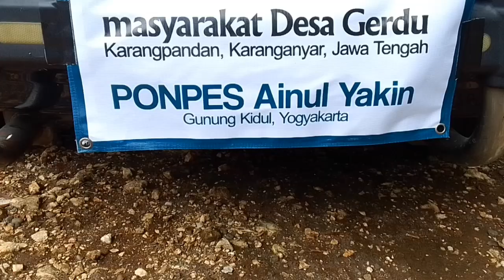Terima Kasih atas Kunjungan Witer Dari Rombongan Desa Gerdu Karanganyar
Bismillah
WITER
Wisata Yang Ada Unsur Religi dan Edukasinya
Yuks Yuks Hadir
Nikmati Indahnya Ciptaan Allah SWT